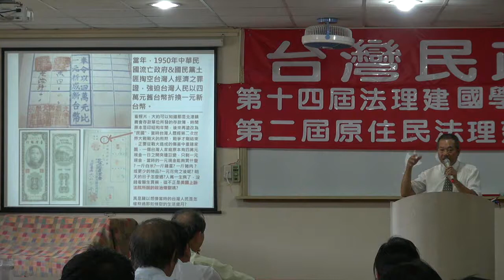110911-4b-政府運作-蔡吉源-台灣民政府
政府運作-蔡吉源-台灣民政府第十四屆法理建國學院暨第二屆原主民研習營